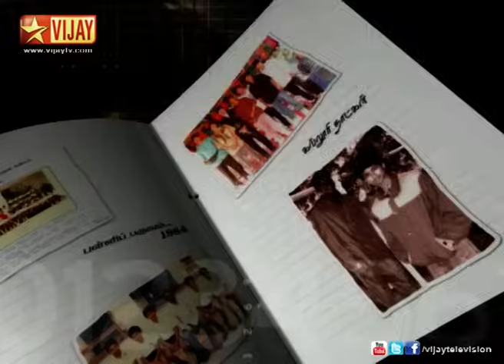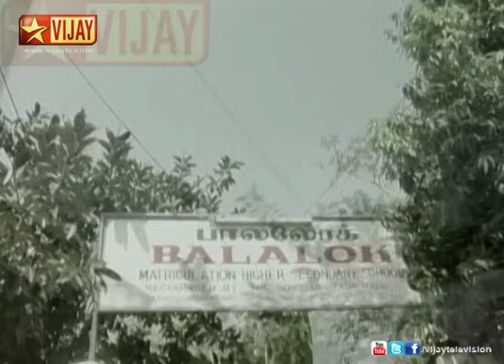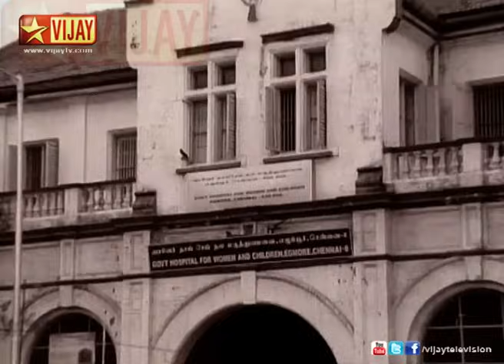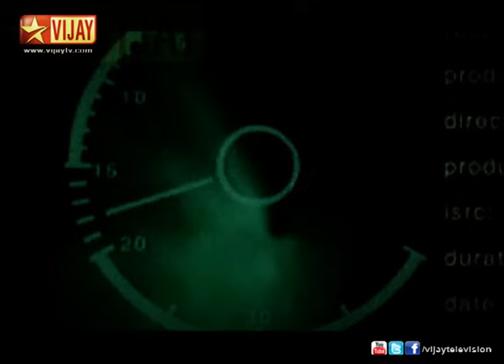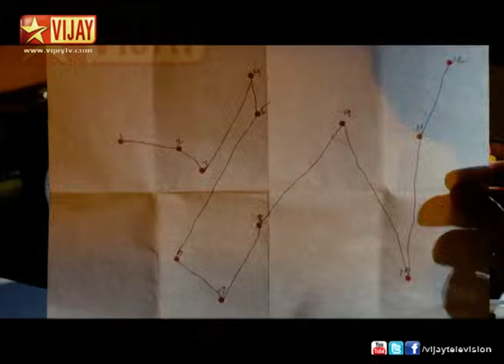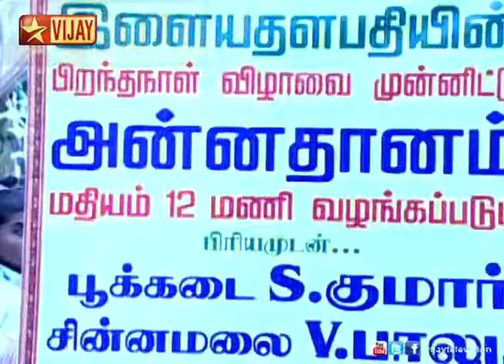Vijay Na Mass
A celebration of VIJAY -- the sensation..! The show showcases the snippets of the best moments from Villuku Vijay, Pokkiri Pongal, Thangamagan, Nanban 100 and Singam la..